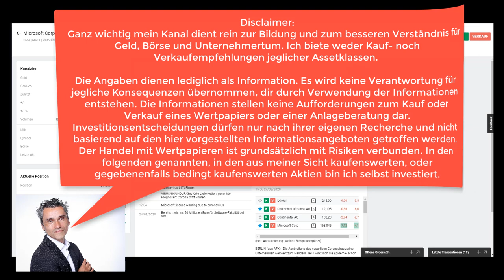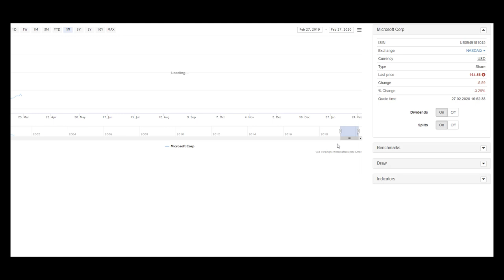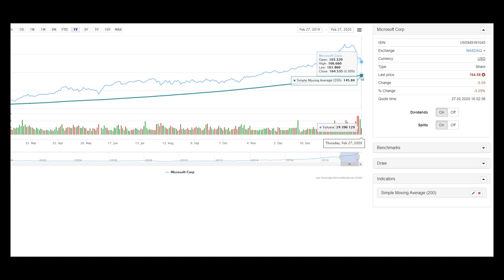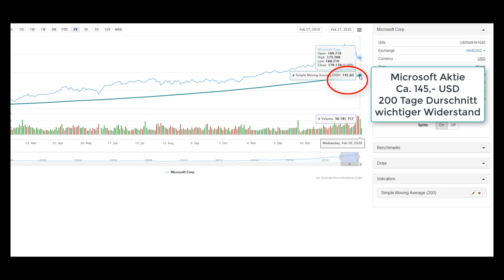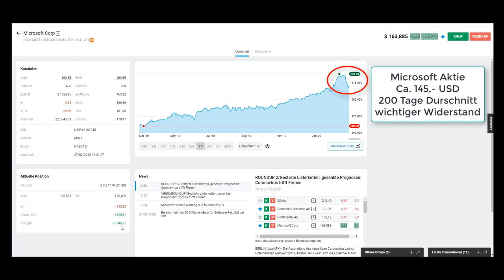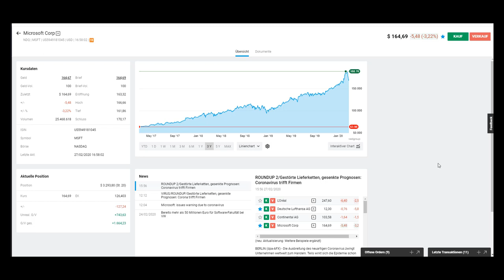PANIK an den Aktienmärkten! 😲😥😮 verkaufen, verkaufen, verkaufen...Microsoft Aktie jetzt nachkaufen?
Langfristiges Investieren (in Aktien) an der Börse vermeidet Panik und Angst an Tagen wie heute und dieser von Furcht durchtränkte Woche❗ Wir schauen und auch ganz kurz konkrete Zahlen mit meiner Position der Microsoft Aktie an.   💥 Dein Aktiendepot Vergleich 2020 - Wertpapierdepot-Empfehlungen - Depot kostenlos eröffnen❗